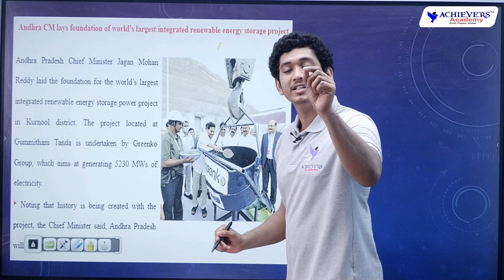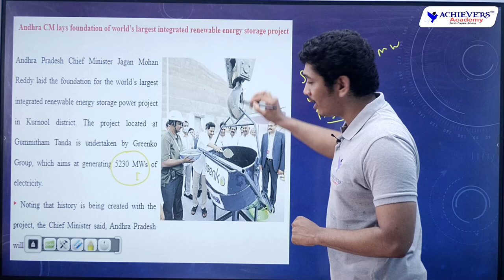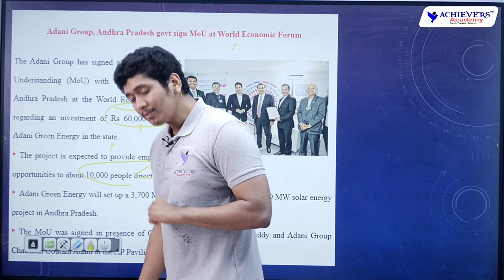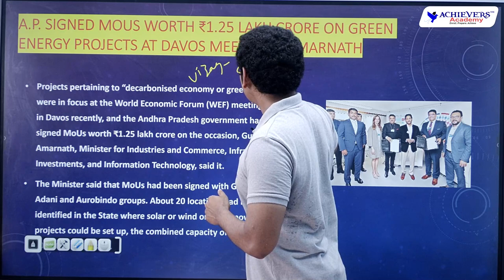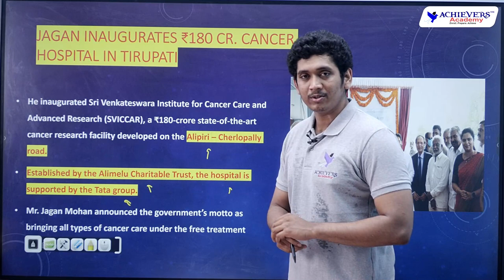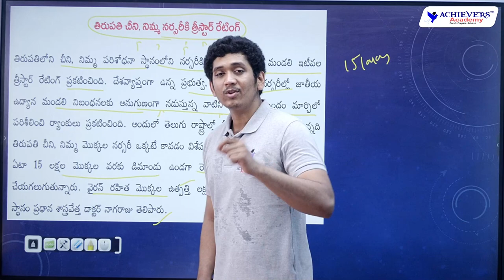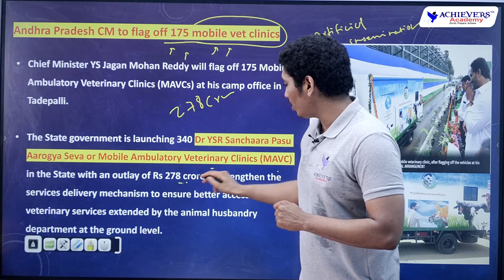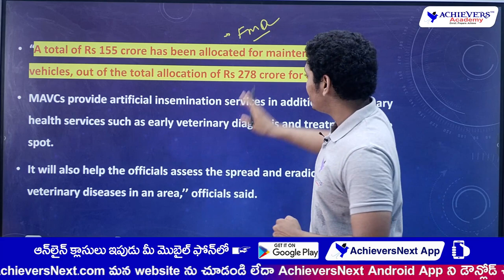Andhra Pradesh Current Affairs for May 2022 | APPSC Group 1, Group 2 Current Affairs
🔴 Andhra Pradesh Current Affairs for May 2022 | APPSC Group 1, Group 2 Current Affairs by Nikhil Sir, Expert faculty @ACHIEVERSACADEMY  🎯
Watch Andhra Pradesh AP Current Affairs for May 2022. In this video, watch AP Regional Current Affairs Roundup for May 2022 useful for all Competitive exams like APPSC Group 1, Group 2, Group 4, AP Police SI & other competitive exams.